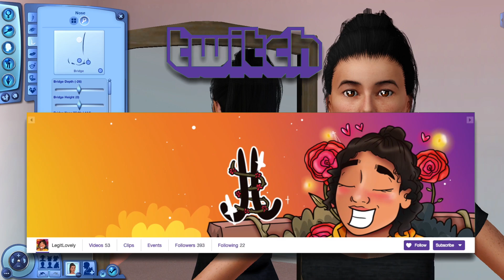The Sims 3: Create A Sim | NAUGHTY VS NICE | Collab w/JustThatSimmer + SIM DOWNLOAD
USE CREATOR CODE: LegitLovely in the Fortnite Item Shop!!